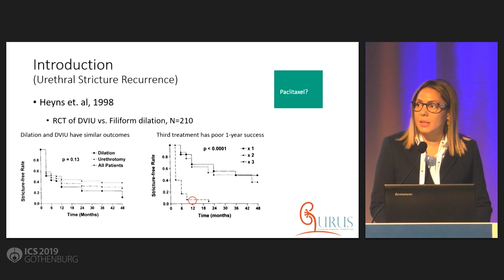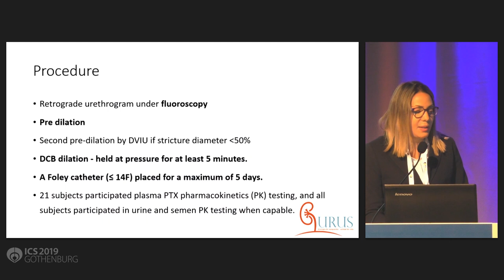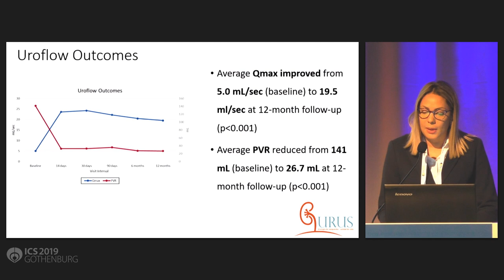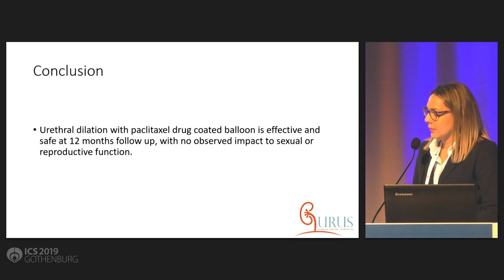#492 12 MONTH OUTCOMES OF PACLITAXEL DRUG COATED BALLOON FOR THE TREATMENT OF BULBAR URETHRA STRICTU